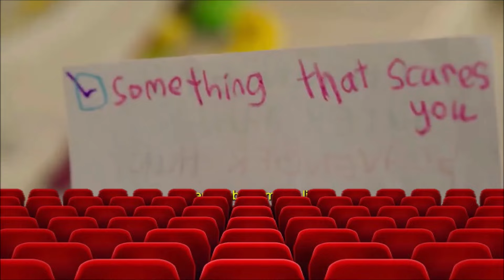Filmes que estreiam em MARÇO de 2024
Filmes de lançamentos e estreias em MARÇO de 2024.
Confere a lista com os melhores filmes nos cinemas, HBO Max, Disney Plus, Star Plus, Paramaount Plus, Amazon Prime Video e Netflix.
Não vai perder hein!